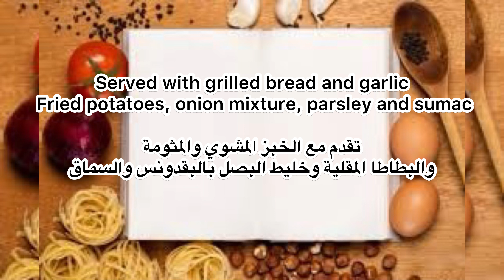دجاج تكا المشوي بطريقة جدا شهية ومميزة Grilled chicken tikka